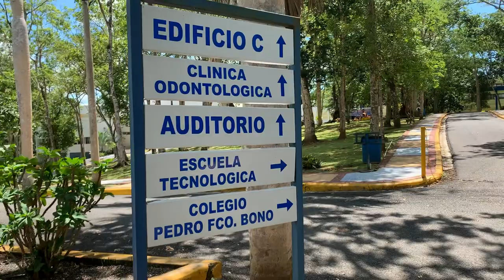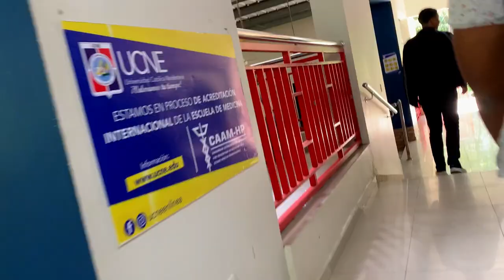EXPLORANDO LA ÚNICA UNIVERSIDAD PRIVADA en San Francisco M.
Próximo video que quieres ver:
Experiencia en el festival BOCAO FOOD FEST/Concierto Sebastián Yatra/VLOG